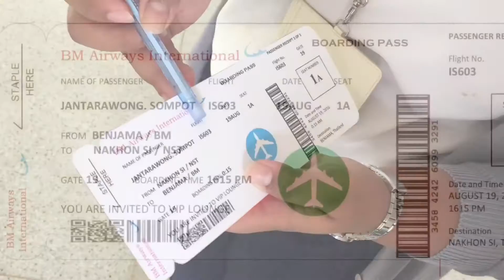UP TO THE SKY | BM Airways International Productions 603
Legend of My Sky Studio© with BM Airways International Productions 603
Directed by: Mr.Capt.SAFE
Produced by: BM Airways International Productions 603 (กลุ่มเครื่องบิน 603 )
Starring by: Sompot Jantarawong, Worakorn Tangsatchatham, Teeranat Sothonjit and Pattama Sangkrod

ประเมินแบบสำรวจความคิดเห็น :

Copyright MMXVI
*** This video recorded by iPhone 6 ***
Special Thanks
Sound track :
- iMovie
- Benjamarachutit school